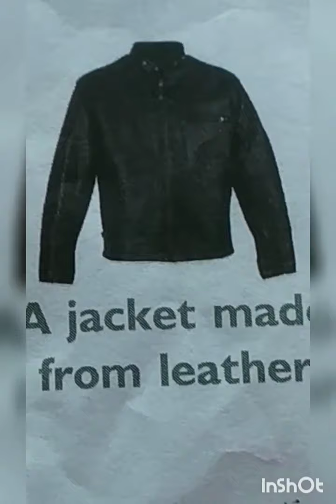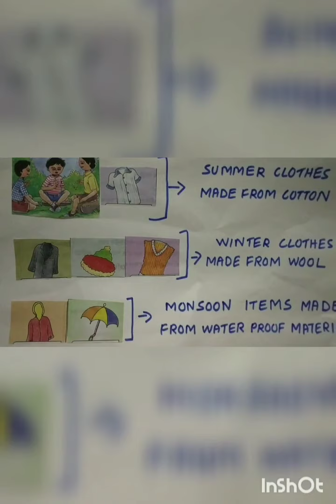Our Clothes.... Natural fibres and man made fibres... Relation between season and clothes.... Etc